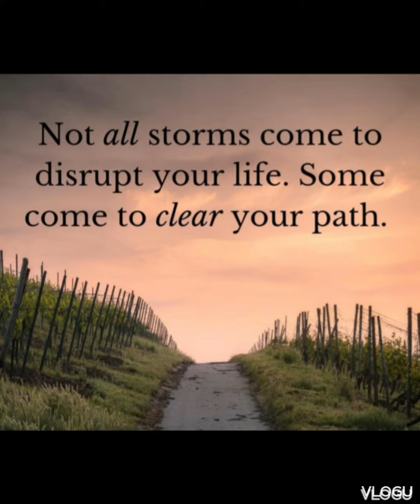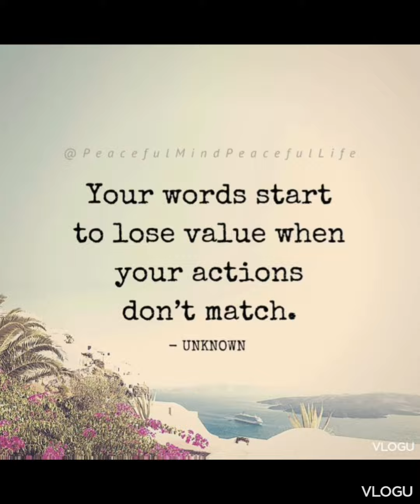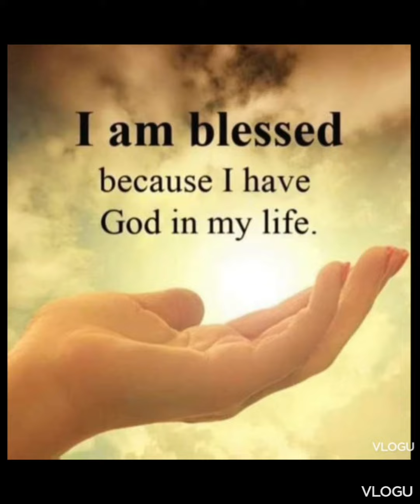SERIES NO. 181 & 182 -- MOTIVATIONAL QUOTES AND SAYINGS